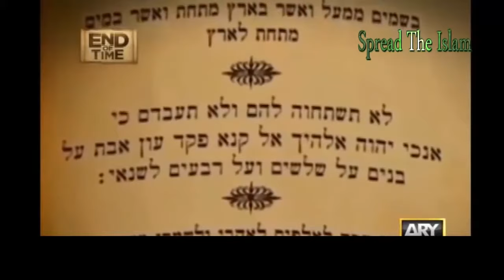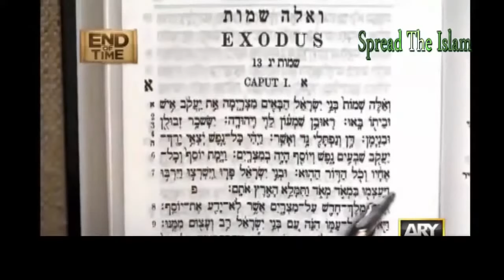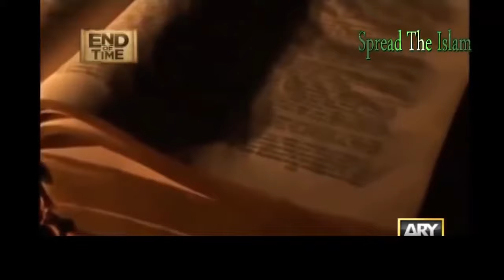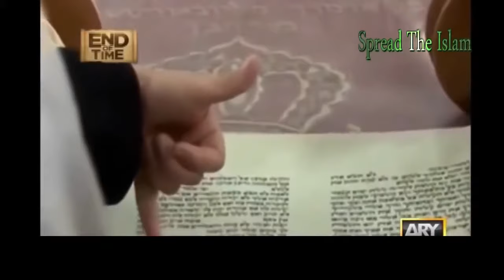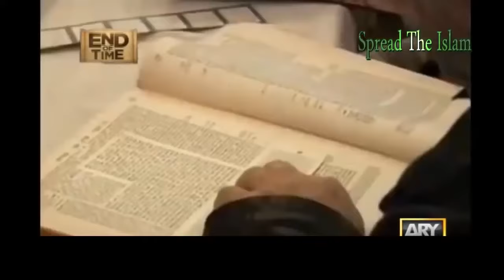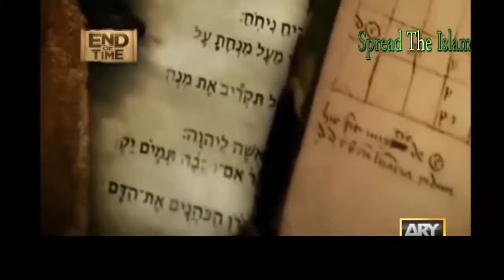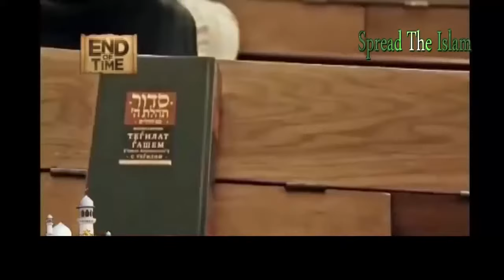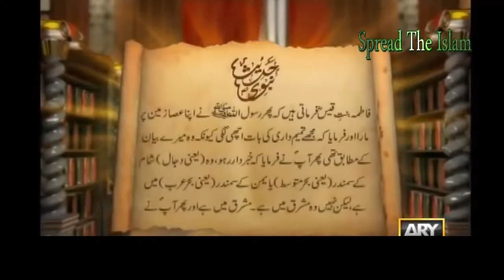Haroon A.S Aur Soney Kay Bachre Ka Waqia - Story